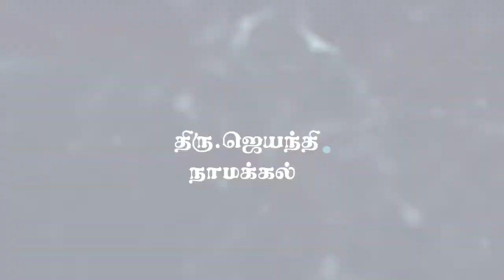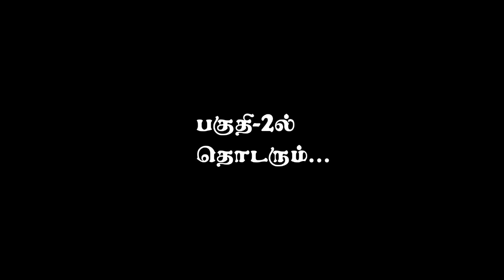Mrs. Jayanthi explains how her life is lead by Guru Arumuga Arangar - Part I